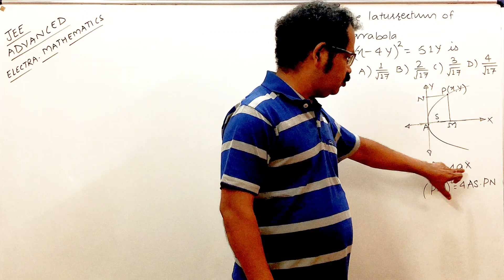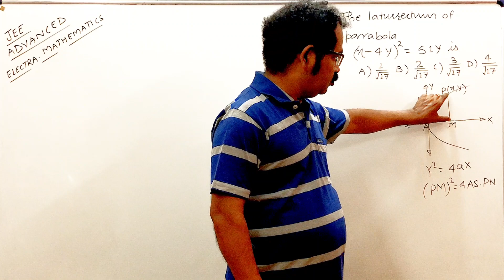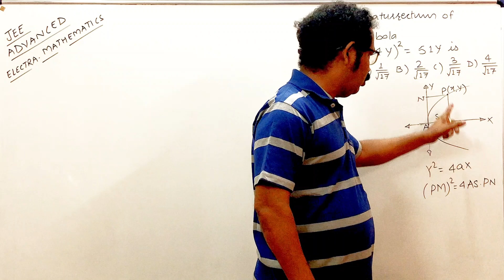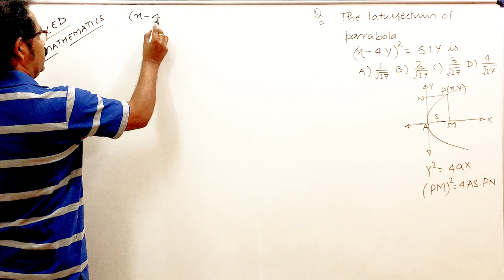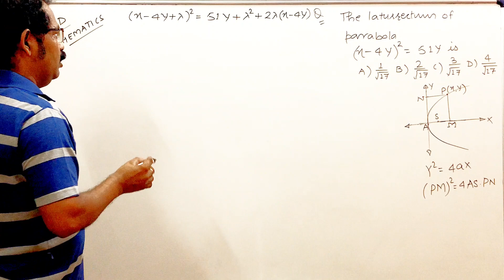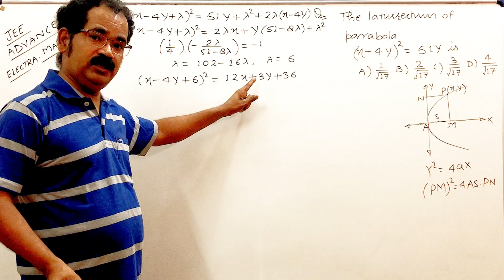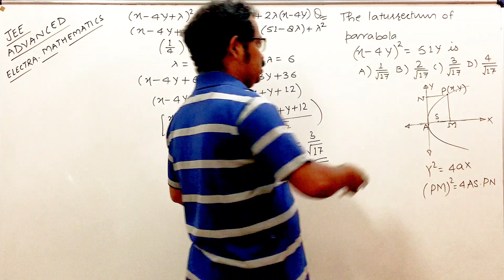A.QUICK Revision for JEE ADVANCED || "Parabola" || IIT JEE || BY- Er. J.K. Saxena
Er. Jugal Kishore Saxena is a Renowned professor of Mathematics. He has an excellent teaching experience of over 25 years . He has taught in many famous institutes all across the country giving numerous top AIRs in JEEs .

He is now sharing his precious experience with us on YouTube platform .

Motive- "Learning should never stop and Sharing is Caring."